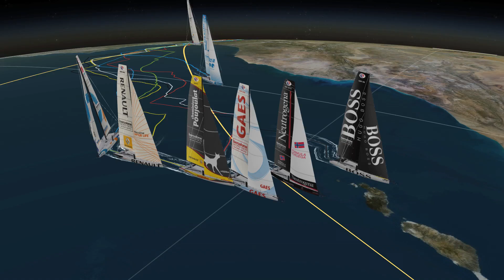06-01-2015 Animació 3D CAT